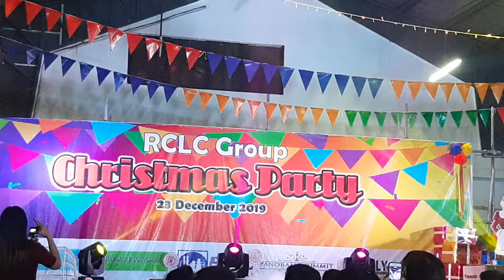Rely Christmas Party Dance Competition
Champion